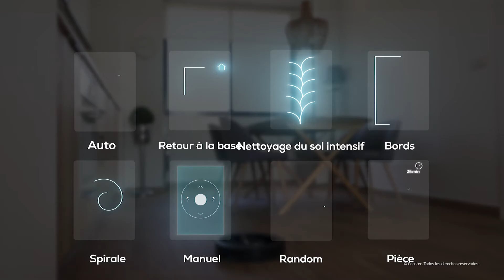Robot aspirateur Conga 1790 Vital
Robot aspirateur avec technologie iTech SmartGyro qui nettoie le sol, aspire et balaie à la fois. 2100 Pa. App avec carte. Nettoyage ordonné de toute la surface. Brosse pour les poils d'animaux.